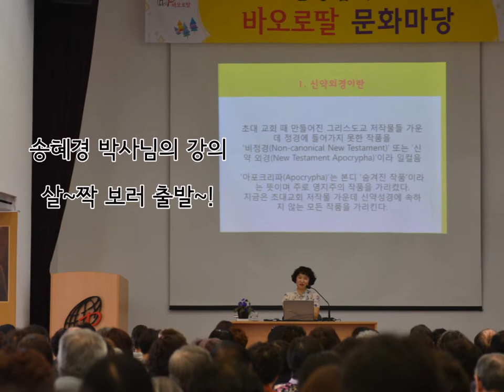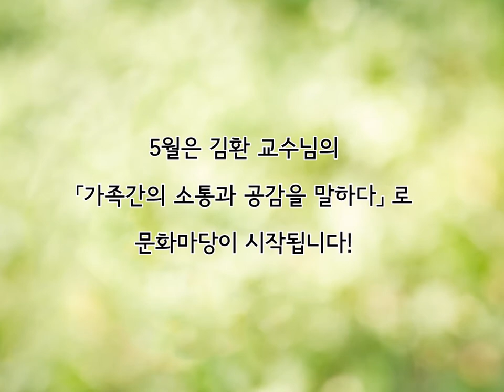외경을 알면 성경이 바로 보인다_송혜경_바오로딸 문화마당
4월 22일 수요일 햇살 가득한 봄날,
서울 송중동 알베리오네센터에서 4번째 문화마당이 있었습니다.
주제는 외경을 알면 성경이 바로 보인다! 였습니다.
성경에 대한 열정과 열의때문에
저희 강당은 어느때보다 더 뜨거웠습니다^^

5월의 주제는 김환교수님의
가족간의 소통과 공감을 말하다입니다.

신청해주시면 됩니다^ㅡ^